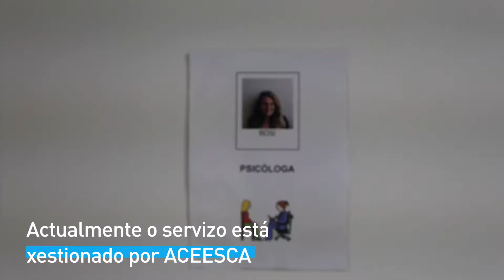Servizo de atención temperá - Salceda de Caselas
Dende setembro contamos na nosa vila co servizo de atención temperá. Dito servizo súmase ao de pedagoxía e logopedia co que xa contabamos dende hai anos. Actualmente, xa son 15 as crianzas atendidas polo servizo de atención temperá, que veñen derivadas dende pediatría.